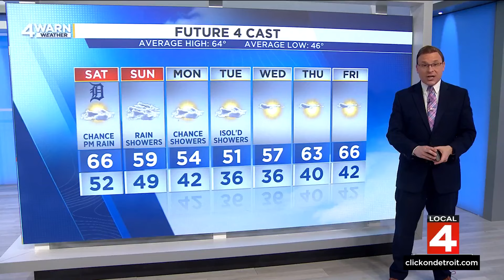Metro Detroit weather forecast Oct. 12, 2024 -- 8:45 a.m. Update